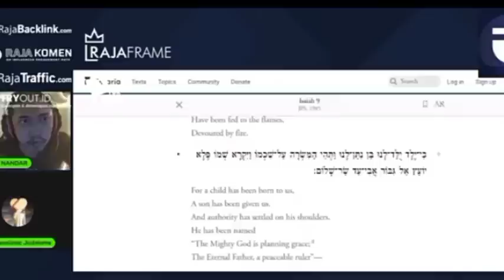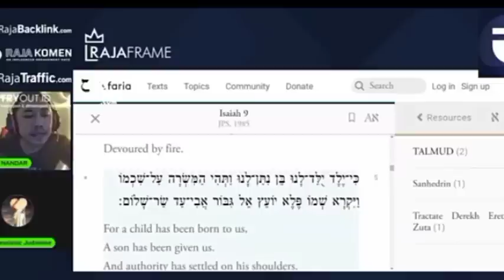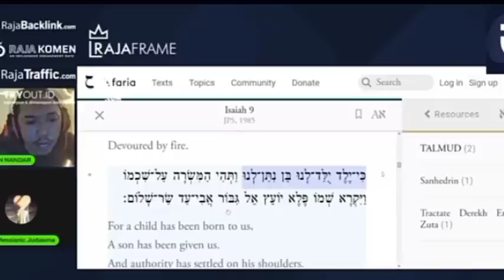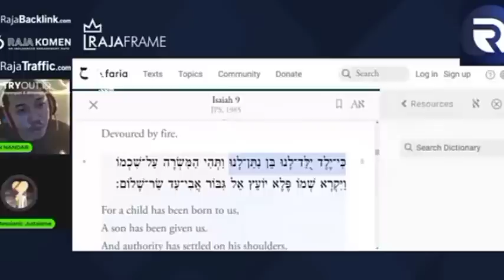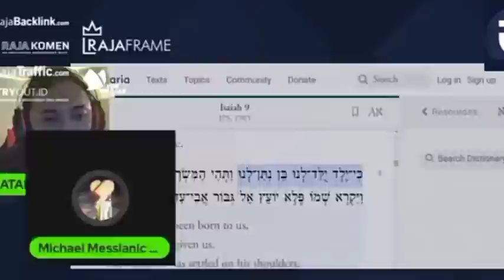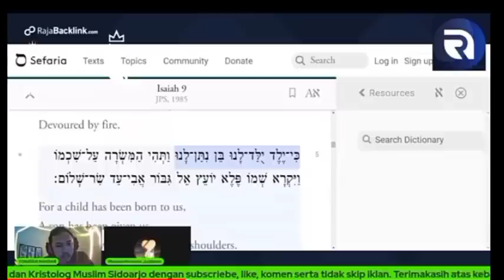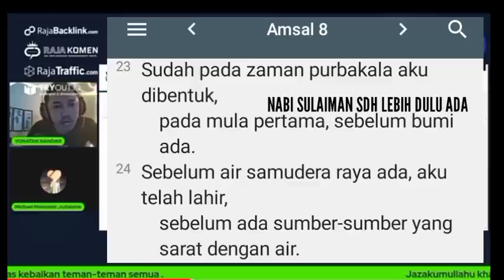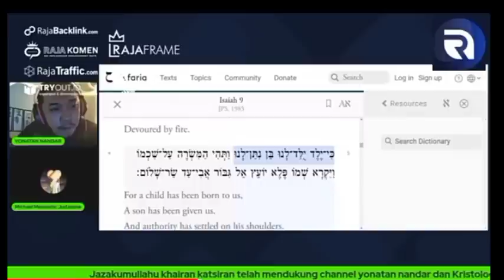SOFIATUL MENANGIS DAN MARAH-MARAH KARENA KALAH DEBAT VS YONATAN NANDAR. 🤣🤣